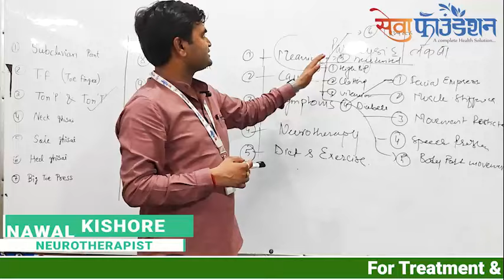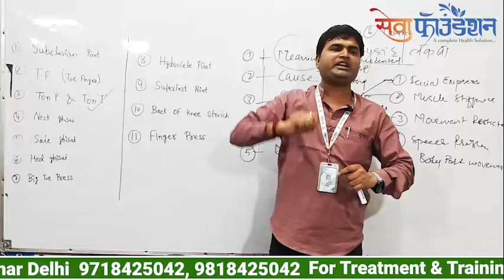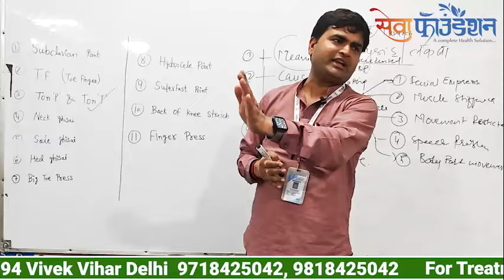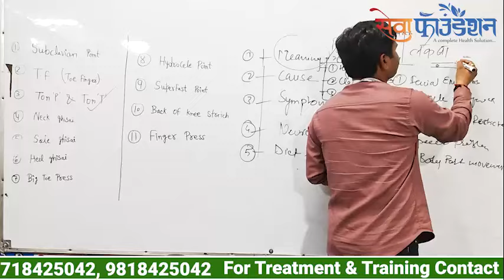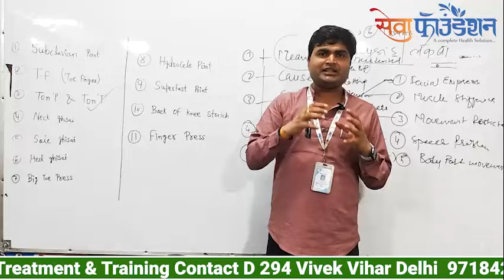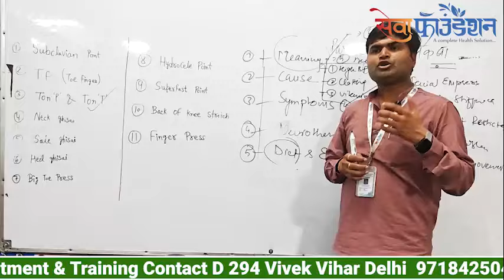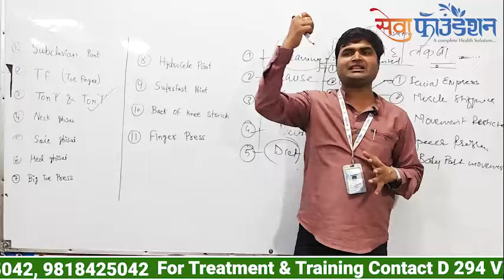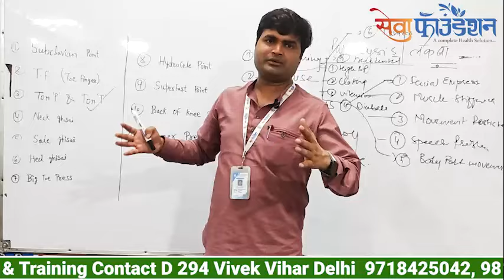Paralysis | High Blood Pressure & Blood Clotting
न्यूरोथैरेपी उपचार क्यों अपनाये | Why Neurotherapy ?
रोजमर्रा की जिंदगी में आने वाली समस्याओं का समाधान है हमारे
पास जैसे कमर दर्द, गर्दन दर्द, घुटना दर्द, पेट दर्द जैसे समस्या।